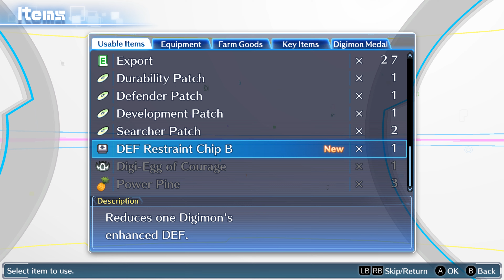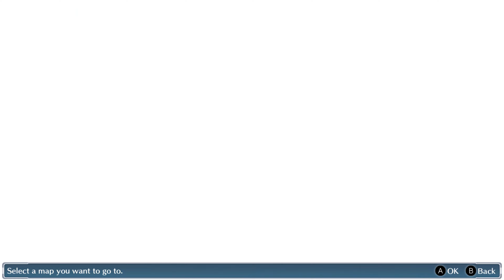Digimon Story: Cyber Sleuth Walkthrough part 26 - 4K 60FPS gameplay no commentary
Enjoy and let me know what you think? High bitrate, high resolution recordings. Games in native 4K 60fps 3840x2160.